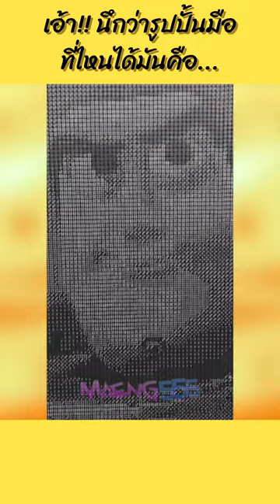เอ้า!! นึกว่ารูปปั้นมือ ที่ไหนได้มันคือ... 😘